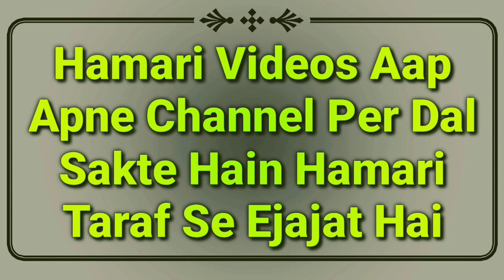Shab e Mairaj Kab Hai | Sahbe Meraj Ki Haqiqat | Shab e Mairaj Ki Namaz | Sahab e Mairaj Ka Roza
Shab e Mairaj Kab hai? shab e Mairaj ki haqeeqat kya hai? shab e meraj ki namaz kya hai? tariqa kya hai? shab e Mairaj ka roza kab or kaise rakhna chahiye by Mufti Abdur Rahman Banahara MARB Deeni Malumaat YouTube Channel